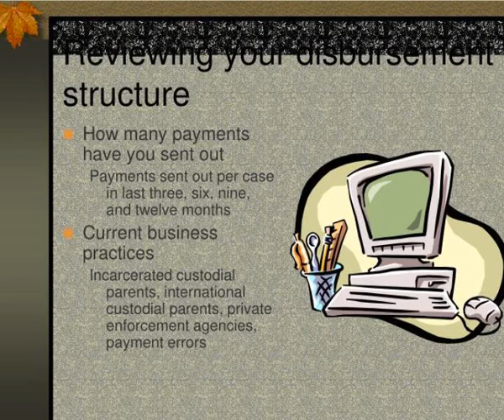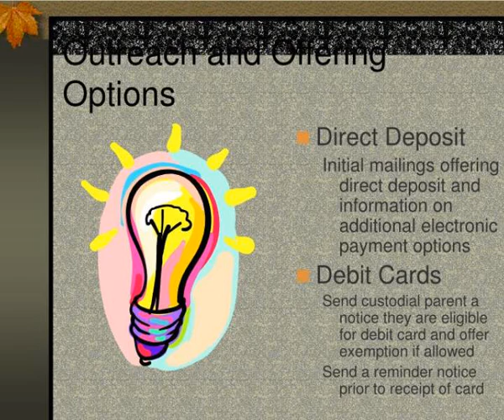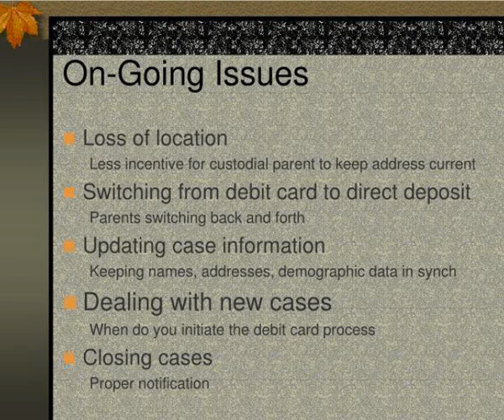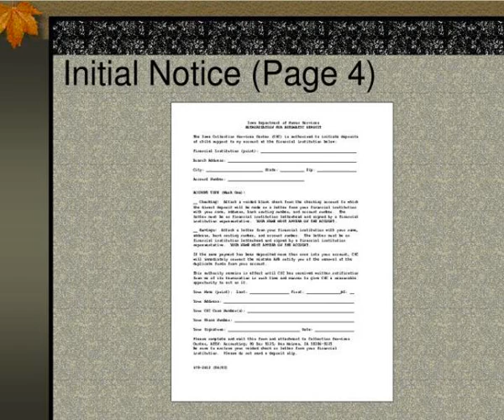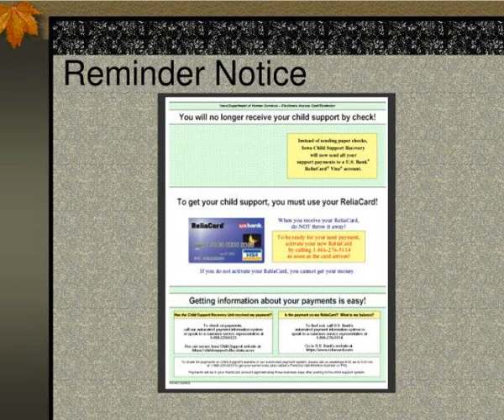electronic disbursements direct deposit and debit cards